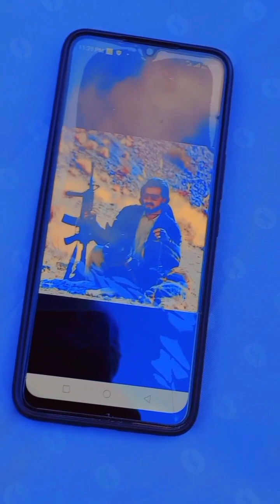Sami Selab New Parogram#Sami Silab And yaran | سمیع اللہ سیلاب شاہستہ یاران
samiullah selab new program
samiullah selab takato program
takato program
takato beautiful places
bostan picnic points
takato picnic points
Balochistan beautiful picnic points
kuchlak shaista picnic points